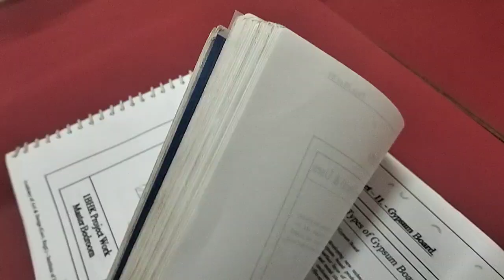TopPrivateCollegesInNorthIndia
After Compliments,

Autonomous Professional Diploma Courses Offered :

Department of Interior Design & Space Management:

3 Years Professional Diploma in Interior Designing & Space Management
3 Years in 1 Year Professional Diploma in Interior Designing & Space Management (FAST TRACK)
2 Years Advance Diploma in Interior Designing & Decoration.
1 Year Diploma in Interior Designing.
3 Years Bachelor of Science (B. Sc.) Interior Design – UGC Approved & Recognised by Govt. of India

Department of Fashion Design & Apparel Management:

3 Years Professional Diploma in Fashion Designing & Apparel Management
3 Years in 1 Year Professional Diploma in Fashion Designing & Apparel Management (FAST TRACK)
2 Years Advance Diploma in Fashion Designing & Technology.
1 Year Diploma in Fashion Designing.
3 Years Bachelor of Art (B. A.) Fashion Design – UGC Approved & Recognised by Govt. of India

Department of Fashion Tailoring & Garment Construction:

6 Months Diploma in Fashion Tailoring
6 Months Advance Diploma in Garment Construction